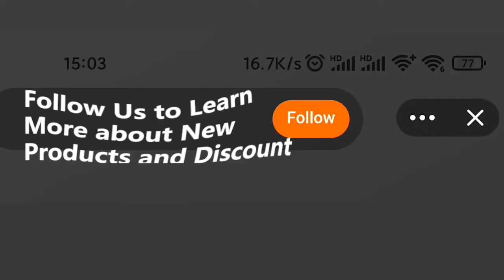Ymt7 HD Lens 12x50 Waterproof Monocular Telescope for Adults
With full 12x magnification and 50mm object lens diameter, monocular for adults & kids offer a full viewing scope, for crystal clear image, enjoy the magnified view for all sorts of outdoor adventures: bird watching, hunting, hiking, camping, traveling, wildlife, scenery, etc.